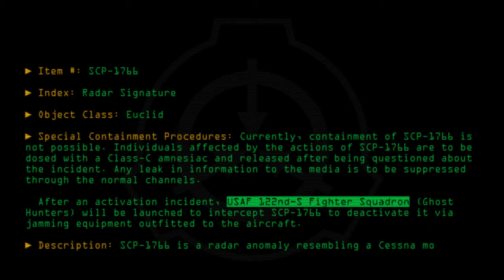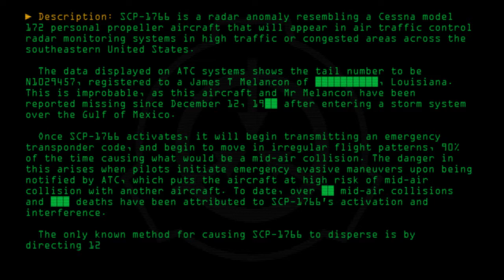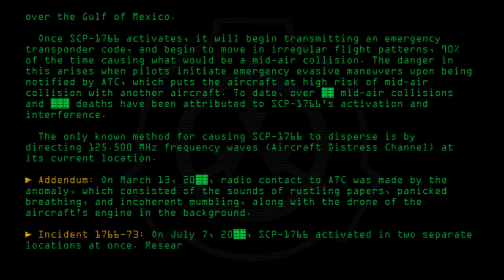SCP-1766 - Radar Signature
Code: SCP-1766
Title: Radar Signature
Rating: +67
Approximate Wordcount: 774
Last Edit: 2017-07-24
Revision: 15